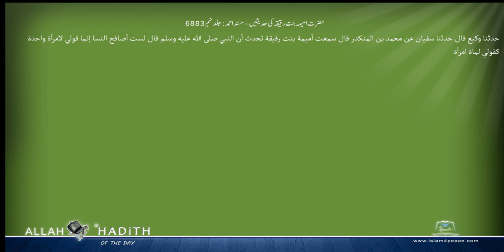حضرت امیمہ بنت رقیقہ کی حدیثیں مسند احمد Musnad Ahmad Islam4Peace com